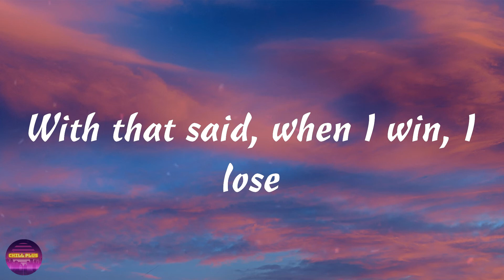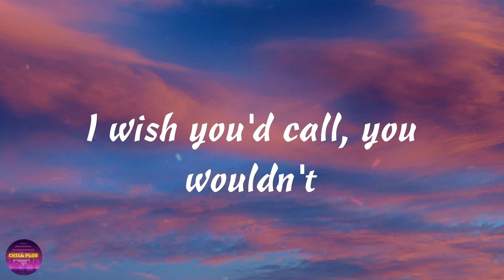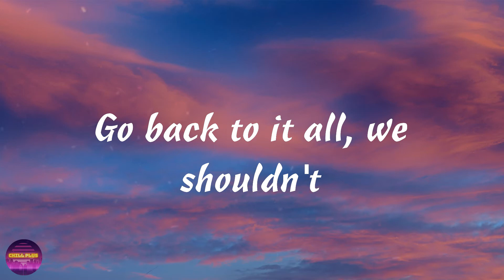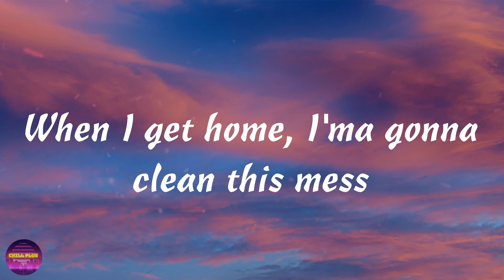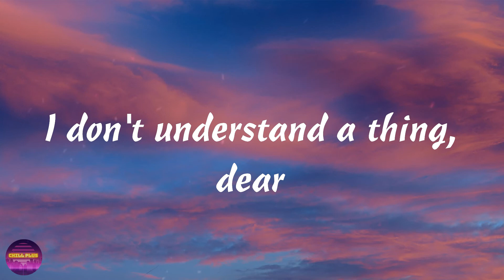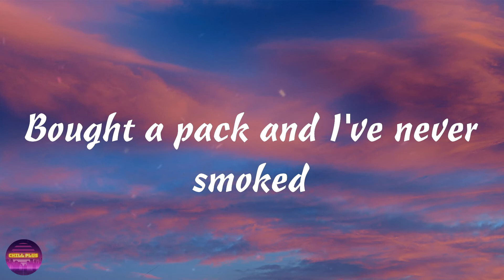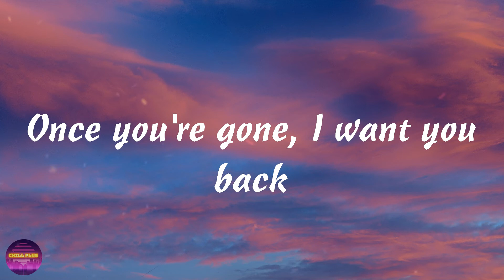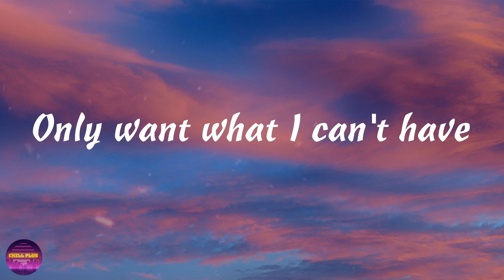MAY-A ft. Powfu - Swing Of Things [Remix] (Lyrics)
MAY-A  ft. Powfu - Swing Of Things Lyrics
Swing Of Things Lyrics - MAY-A  ft. Powfu

📜Lyrics Swing Of Things MAY-A ft. Powfu
00:00 Music playing
00:01 I think I'm bad news
00:03 With that said, when I win, I lose
00:07 Taking back everything I said to you
00:12 I can't tell my own lies from the truth but
00:17 I wish you'd call, you wouldn't
00:23 Know you too well, it's stupid
00:28 Go back to it all, we shouldn't
00:33 Caught up in what this brings
00:35 Get back in the swing of things
00:37 I can't get back in the swing of things
00:40 I can't get back in the swing of things, yet
00:46 I'm so caught up in my old feelings
00:50 I can't get back in the swing of things, yet
00:55 When I get home, I'ma gonna clean this mess
01:02 Don't feel the best, but I will soon
01:07 What's these side effects, uh
01:10 Feels like walls are [?], yeah
01:12 I don't understand a thing, dear
01:16 Baby, I'm not seeing clear
01:19 I bought a place, but I hate it here
01:21 Bought a pack and I've never smoked
01:23 Guess it comes with being alone
01:26 It's hard to sleep when I'm always feeling
01:31 caught up in what this brings
01:33 Get back in the swing of things
01:35 I can't get back in the swing of things
01:38 I can't get back in the swing of things, yet
01:44 I'm so caught up in my old feelings
01:48 I can't get back in the swing of things, yet
01:53 Once you're gone, I want you back
01:59 I'll pick you up, but leave you stranded
02:04 Only want what I can't have
02:08 Taking everything for granted
02:11 I've just got some bad habits
02:13 I can't get back in the swing of things
02:16 I can't get back in the swing of things, yet
02:22 I'm so caught up in my old feelings
02:26 I can't get back in the swing of things, yet
02:31 Back in the swing of things
02:35 I can't get back in the swing of things, yet
02:41 I'm so caught up in my old feelings
02:45 I can't get back in the swing of things, yet